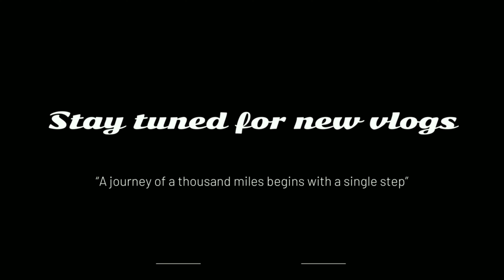सोचा NEHI THA जंगल CAMPING MEIN A SAB HOGA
सोचा NEHI THA जंगल CAMPING MEIN A SAB HOGA | Night Camping & Enjoy delicious Food

Arunachal pradesh latest video 2023
Arunachal pradesh latest vlog 2023
arunachal pradesh video